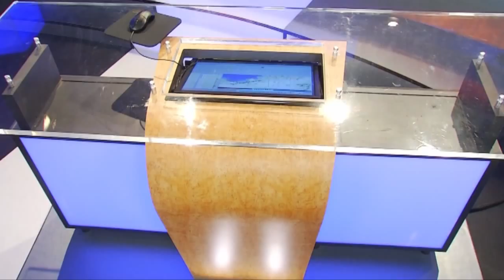WGME News Set